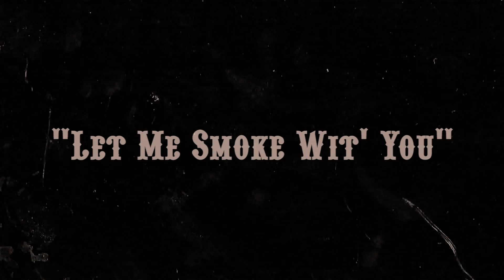THE GUILLOTINE CARTEL presents LET ME SMOKE WITH YOU EPISODE 1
THE GUILLOTINE CARTEL presents LET ME SMOKE WITH YOU EPISODE 1. IN THIS NEW SEGMENT, IT'S A COMEDY SHORT FILM OF DIFFERENT TYPES OF SMOKERS. IN THIS EPISODE, WE ALWAYS HAVE THOSE PEOPLE WHO KEEP ON BUGGING TO SMOKE AND ARE STUBBORN UNTIL THEY GET A HIT.